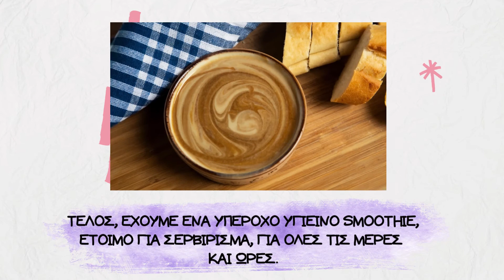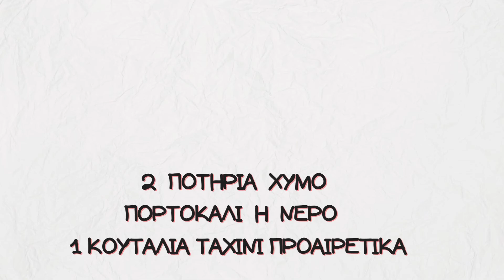Υγιεινή διατροφή, Θεϊκό smoothie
Το παραπάνω βίντεο δεν αποτελεί ιατρική συμβουλή. Για οποιοδήποτε πρόβλημα υγείας θα πρέπει να συμβουλευτείτε πρώτα τον ειδικό ιατρό.
ΑΝ σας αρέσει η προσπάθεια μας, βοηθήστε μας να διαδώσουμε αυτό τον πολύτιμο θησαυρό στην κοινότητα.